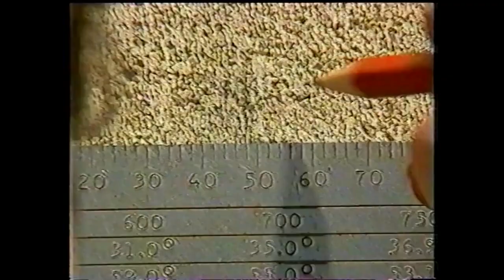True Value Hardware Commercial - Growing Fast (1994, Australia)